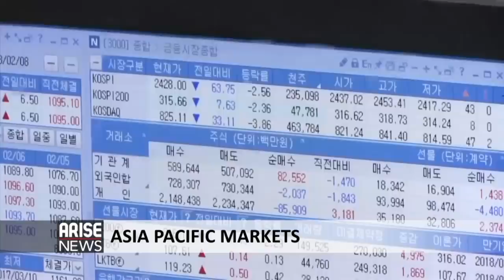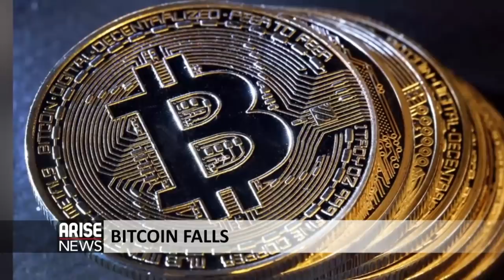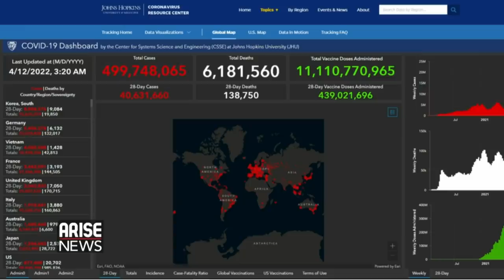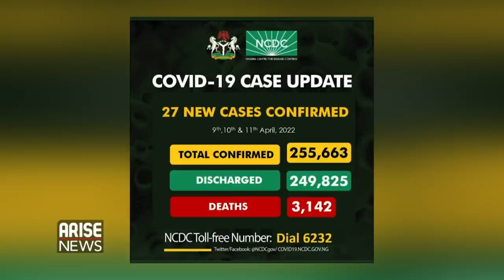News Bulletin: Tinubu says, 'he has no son old enough to declare for president"; disowns Osinbajo